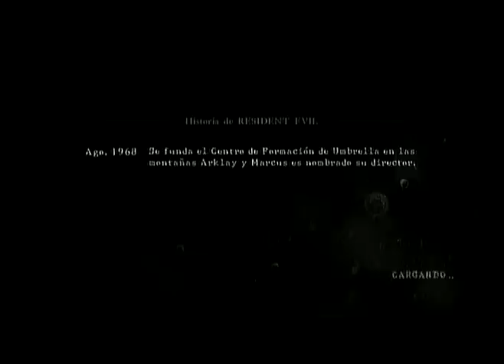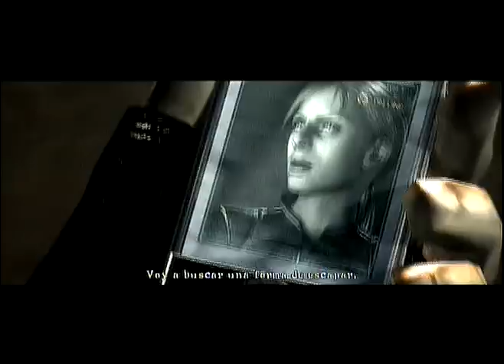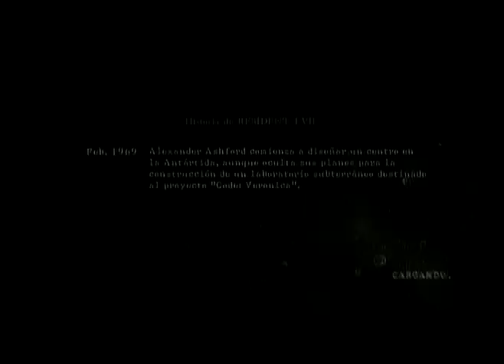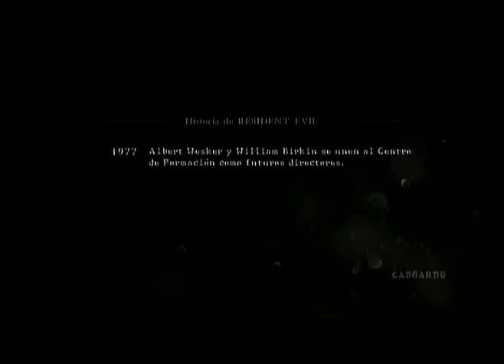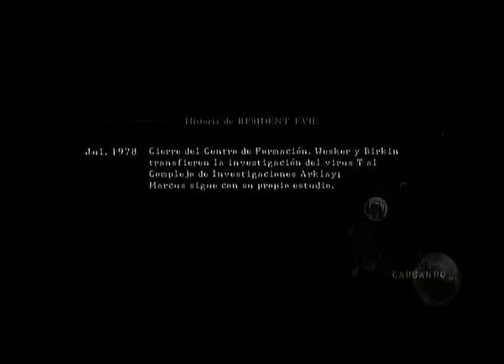Resident Evil 5 - Gameplay comentado con "HLG Sunburst" AKA DarksolProductions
Pues para regresar a los orígenes de mi canal, mi amigo Sunburst y yo decidimos grabar este gameplay comentado de la ultima misión de Resident Evil 5 (primera vez que se acabe el, el juego).